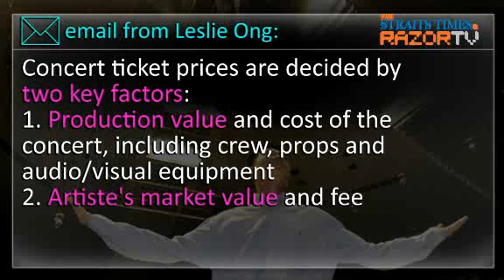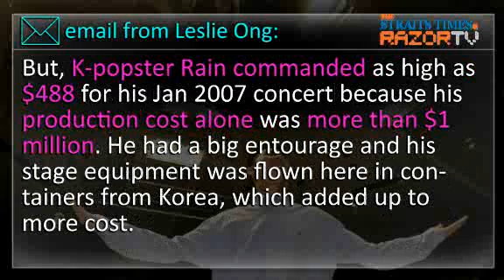Is Kylie Minogue worth $550?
Concert ticket prices have risen to all-time high, with Sting and The Police holding the record at $600. Kylie Minogue, who just performed here, commanded top-tier $550 tickets. But was she worth it? What about other equally expensive acts like Rain, Shah Rukh Khan and The Rolling Stones? The New Paper correspondent Yeoh Wee Teck, tabla! correspondent Sheela Narayanan and Radio 91.3 deejay Suzanne Walker join May Choon in this candid discussion.